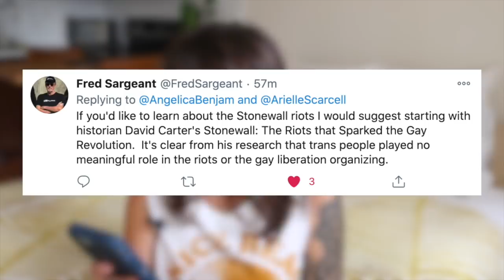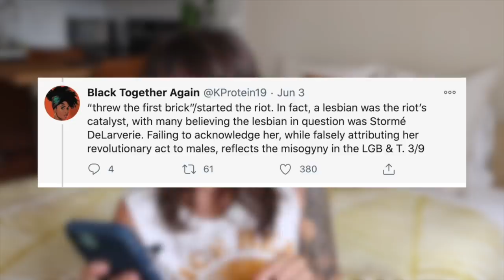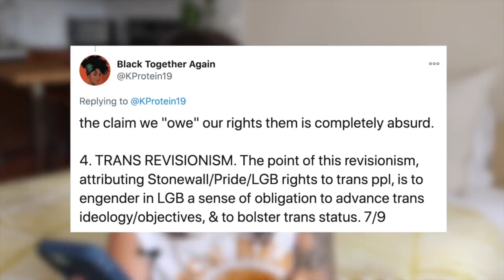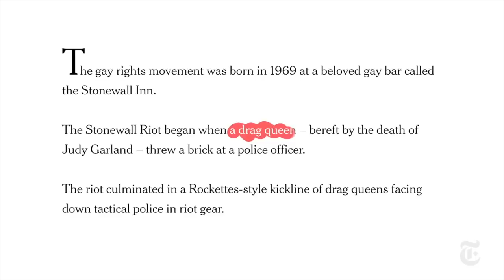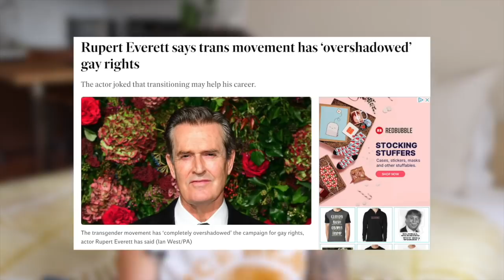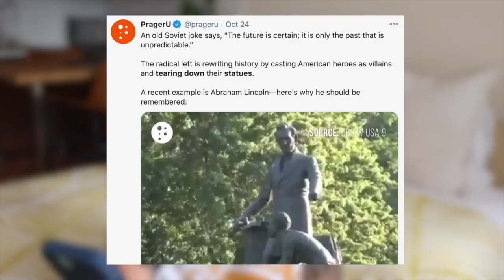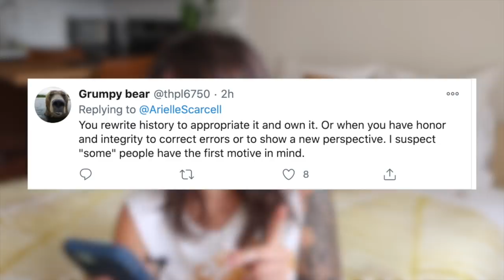No, Black Trans Women Didn’t Start Stonewall Riots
Far too often we see history being rewritten, torn down and destroyed by progressives. What does the left gain from this? Did you know that the Stonewall riots was started by a black butch lesbian, not trans women?  Help Support "Controversial" Conversations